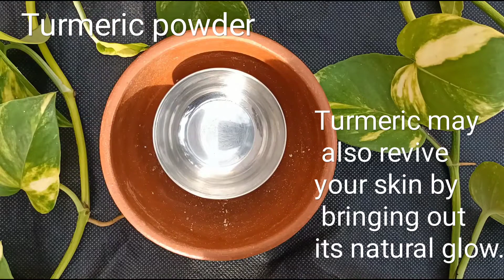Multani mitti face pack.reduce open pores.best for acne, pimples problem#Gorgeous Beauty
multani mitti
lemon
turmeric powder
honey

reduce open pores
fights acne and pimples
get clear skin